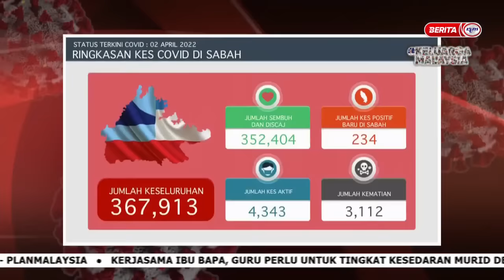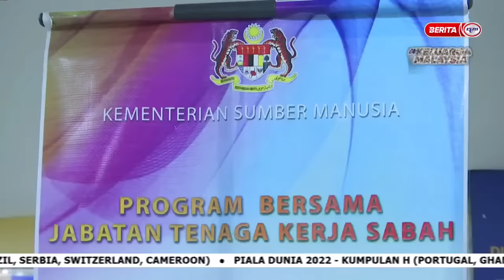3 APR 2022 –BERITA PAGI SABAH